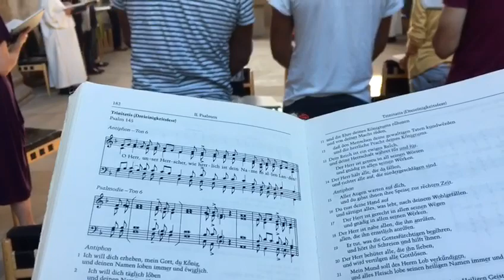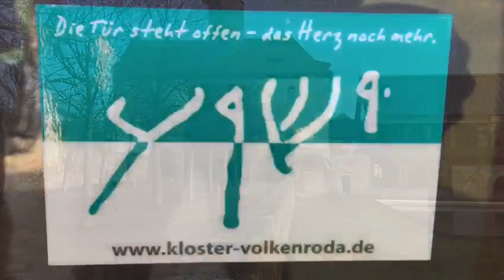Volkenroda - von Anthony Stewart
Dieses Lied wurde von Anthony Stewart, u.a. Musiker und Englischlehrer nach einem einmonatigen Praktikum im Kloster Volkenroda 2019 gedichtet, komponiert, eingespielt und mit einem Video untermalt.

Lyrics:

Verse 1

In a little village in Thüringen,
There live a hundred men;
The women there are gentle creatures,
The children have no care.

The doors are always open;
Everybody knows your name.
´Tis shame I could not stay much longer,
But I´m so glad I came (to you - )!

Chorus:
Volkenroda, you´re the best I´ve yet to see,
In the rolling hills, the sights and thrills
  in all of Germany!
Volkenroda, you will always be to me,
  a little taste of heaven,
For all humanity!

Verse 2
You can greet your neighbor with a warm, "Hello!"
And you´ll get one right back!
A friendly smile is always in order,
And you can depend on that!

When the church bell rings
And the people sing,
You can join right in with joy;
You can feel the love flowing from above,
To every man, woman, girl and boy!

Übersetzung:
Strophe 1

In einem kleinen Dorf in Thüringen,
Da leben hundert Männer;
Die Frauen dort sind sanfte Geschöpfe,
Die Kinder haben keine Sorgen.

Die Türen sind immer offen;
Jeder kennt deinen Namen.
Es ist schade, dass ich nicht noch länger bleiben konnte,
Aber ich bin so froh, dass ich herkam (zu euch - )!

Chorus:

Volkenroda, du bist das Beste was ich bisher sah,
In den sanften Hügeln, den Sehenswürdigkeiten und spannenden Dingen
  von ganz Deutschland!
Volkenroda, du wirst für mich immer
  ein kleines Stückchen Himmel sein,
Für die ganze Menschheit!

Strophe 2:
Du kannst deinen Nachbarn mit einem warmen "Hallo!" grüßen,
Und kriegst gleich eins zurück!
Ein freundliches Lächeln ist immer an der Tagesordnung,
Darauf kannst du dich verlassen!

Wenn die Kirchenglocken läuten
Und die Menschen singen,
Kannst du mit Freunde einstimmen;
Du fühlst die Liebe herabfließen,
Zu jedem Mann, jeder Frau, jedem Mädchen und Jungen!